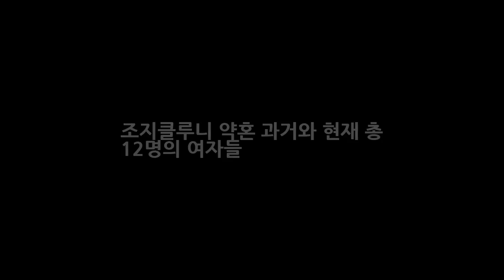조지클루니 약혼 과거와 현재 총 12명의 여자들 DKO 뉴스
조지클루니 약혼 과거와 현재 총 12명의 여자들 헐리우드의 섹스 스타 이미 중년 배우가 되어 버린 브래드피트와 조지클루니입니다. 닮은 듯한 외모지만 한 사람은 아이들까지 낳고 평화로운 가정생활을 유지하고 있고 한 사람은 수많은 여자들을 사귀면서 바람둥이라는 수식어를 가지고 있죠. 얼마전 떠들썩하게 연예매체를 통해서 조지 클루니가(George Clooney)가 약혼식을 하면서 누리꾼들의 관심을 불러 모으고 있는데..